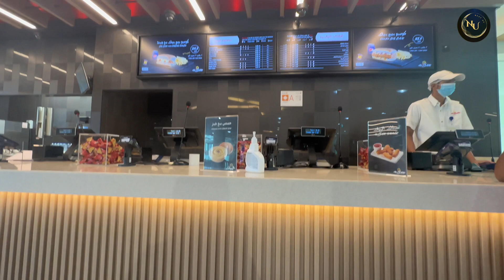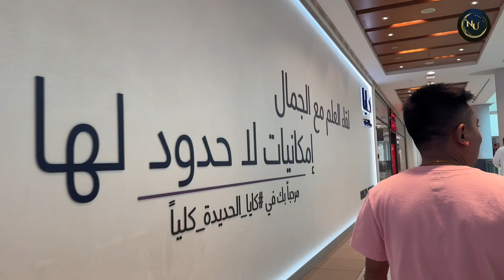Hudayriyat Beach & 1 AI Wada Mall AbuDhabi Vlog | Day 2 full vlog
dubai tourist places buri khalifa

dubai holidays places to visit